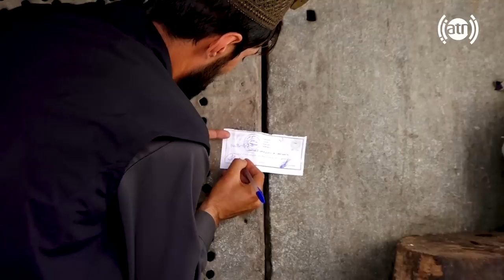Controlling Restaurants & Butcher shops in Company bazaar/کنترول رستورانت ها و قصابی های بازار کمپنی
Controlling Restaurants & Butcher shops by 5th Deputy District in Company bazaar, Hafiz Amiri reports
کنترول رستورانت ها و قصابی های بازار کمپنی توسط معاون ناحیه ۵، گزارشی از حفیظ امیری